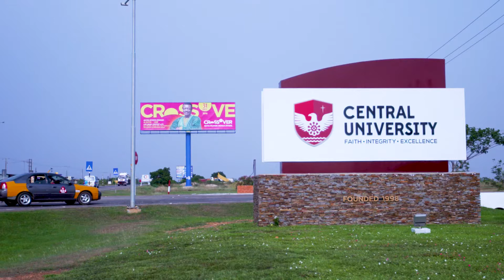CU Archi Advert Final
Bachelor of Architecture programme at Central University, Ghana